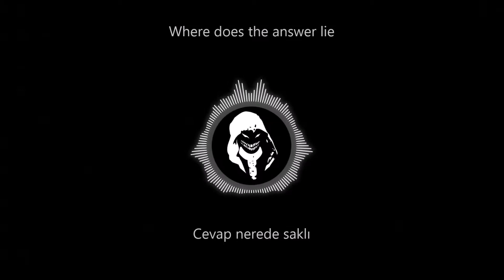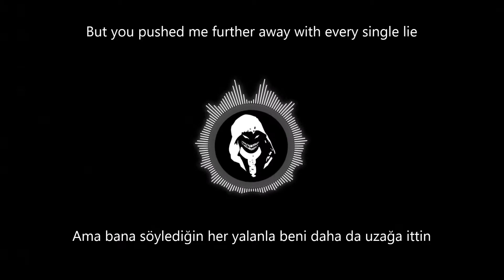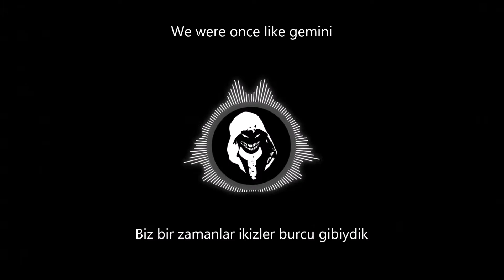Disturbed - Who Türkçe Çeviri/Lyrics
Gözünüzün önünde değişen, her sözünden dönen ama hala sevdiğiniz bir insan olduğunu düşünün elinizden kabullenmekten başka bir şey gelmez.